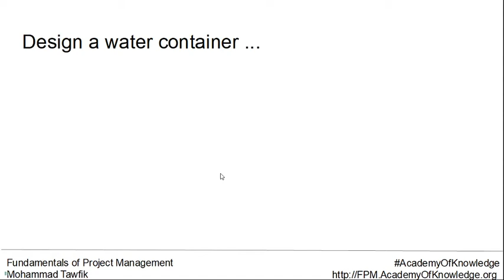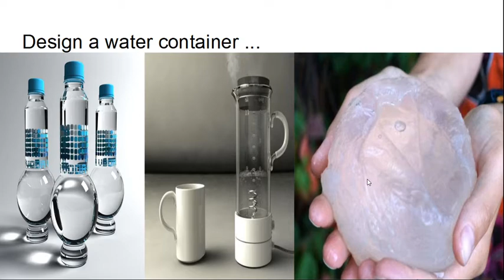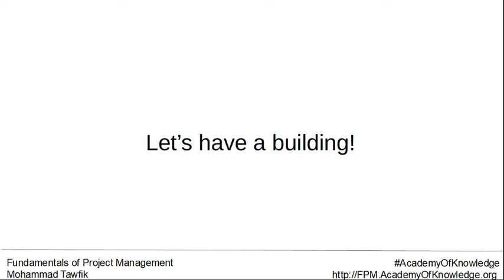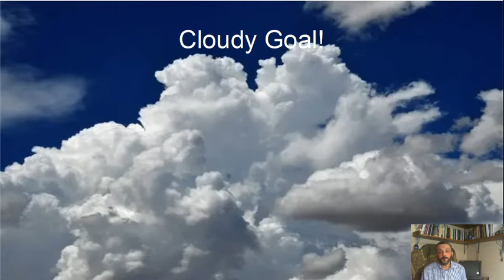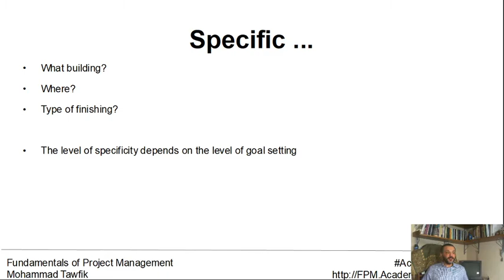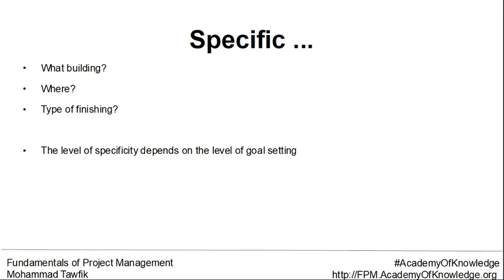FPM: SMART Goals - Specific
Fundamanrtal of Project Management
Online Course